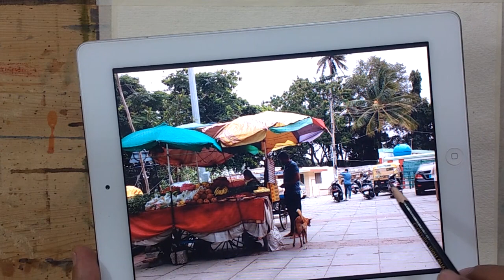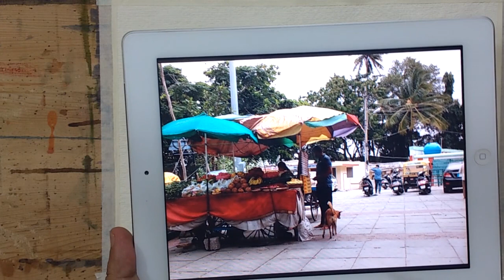How to Watercolour - Vendors in a Temple Background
This is a real time watercolour painting of vendors in front of a temple, with narration. The subject is not treated with emphasis to finer details, but to get the essence quickly.

Materials used: Indian Handmade Paper Maestriaa 300GSM rough and Camel Artist Quality Watercolours